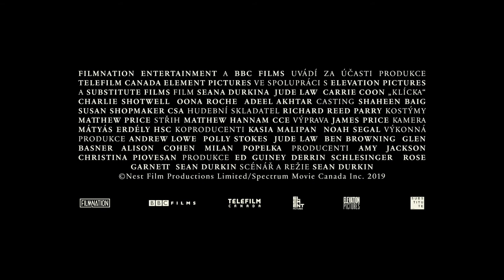KLÍCKA / THE NEST trailer (2020) CZ TIT | PLANET DARK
IMDb

Komoditnímu makléři Rorymu pomalu vysychají obchodní příležitosti ve Spojených státech. S vidinou snadno nabytého bohatství v tepajícím Londýně konce 80. let 20. století proto opouští pohodlný život a s celou rodinou se přesouvá do pronajatého velkolepého sídla na anglickém venkově. Ačkoli má jeho žena Allison svoje pochybnosti, udělá, co se od ní očekává, a následuje manžela do cizí země. Roryho životní sen - uskutečnit výnosný obchod a dostat se do nejvyšších pater společenského žebříčku - je na dosah a on je mu ochoten přinášet stále větší oběti na úkor vlastní rodiny i přátel. Věci se postupně vymykají kontrole a rodinná idyla začíná vrzat stejně jako prkna staletého domu.
KLÍCKA vychází v českých kinech 9. září.